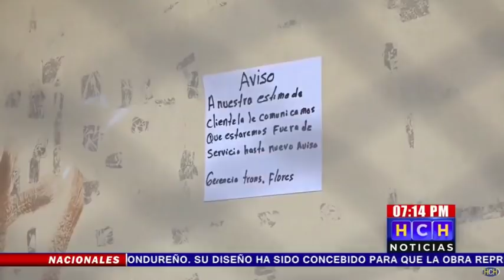Extorsión, la cruz que día a día ataca la economía de los hondureños hasta llevarlos a la quiebra